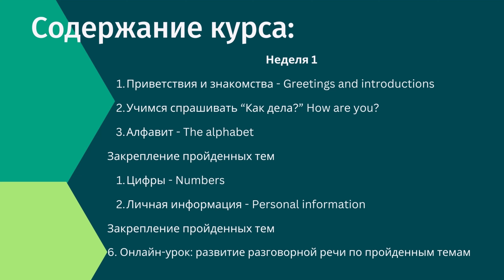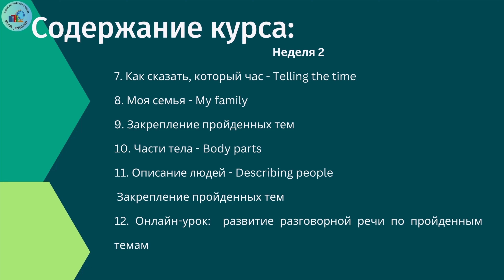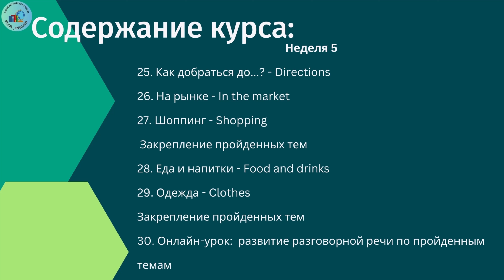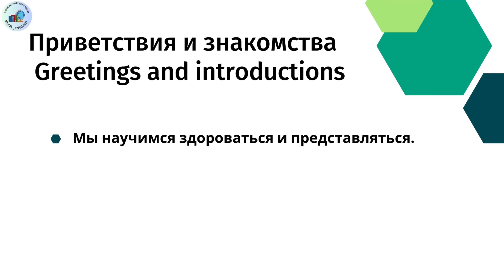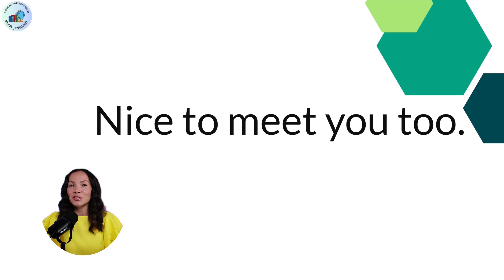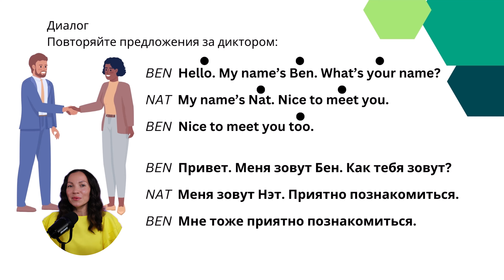Nice to meet you! | Приветствия на английском | Урок 1 | Курс для начинающих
Базовый курс Beginners
Урок 1
Приветствия и знакомства
 Greetings and introductions
Мы научимся здороваться и представляться.

BEN  Hello. My name’s Ben. What’s your name?
NAT  My name’s Nat. Nice to meet you.
BEN  Nice to meet you too.

BEN  Привет. Меня зовут Бен. Как тебя зовут?
NAT  Меня зовут Нэт. Приятно познакомиться.
BEN  Мне тоже приятно познакомиться.